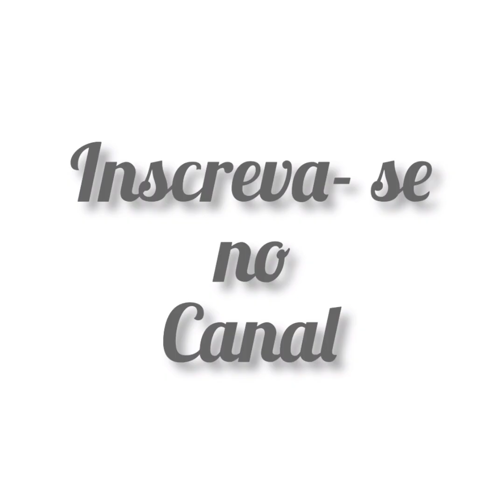Quatro da tarde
Pedrosa trabalhava até quatro da tarde.